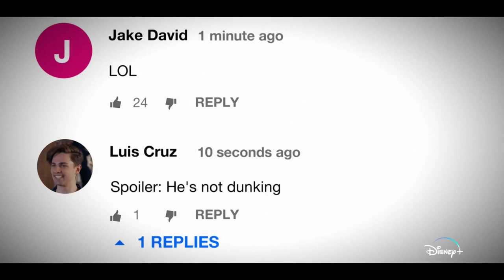Chang Can Dunk Official Trailer (2023) Bloom Li, Dexter Darden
Check out the official trailer for upcoming Disney+ original movie, Chang Can Dunk.
The movie follows Chang, a 16-year-old, Asian American high school student in the marching band, who bets the school basketball star that he can dunk by Homecoming. The bet leads Chang on a quest to impress his crush, Kristy, and finally gain the attention and respect of his high school peers. However, he’ll have to reexamine everything he knows about himself, his family, and his friends along the way. The movie stars Bloom Li, Dexter Darden, Ben Wang, Zoe Renee, Chase Liefeld, and Mardy Ma.
Written and directed by Jingyi Shao, Chang Can Dunk is coming to Disney Plus and will be available to stream from March 10, 2023.